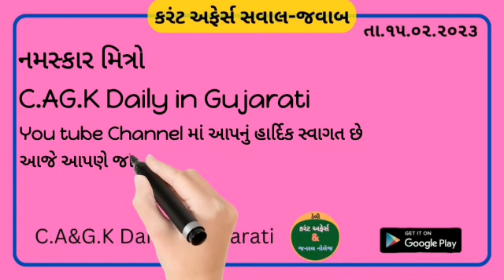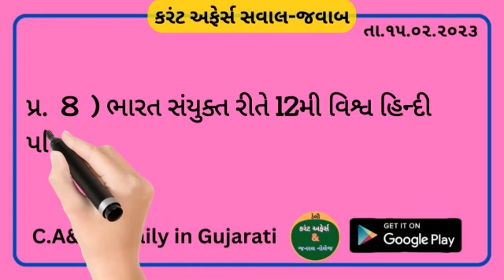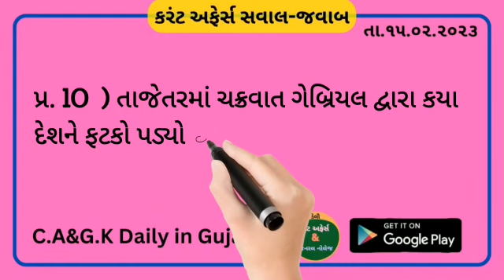કરંટ અફેર્સ ના Top- 10 સવાલ-જવાબ તા.15.02.20223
આ વિડીયો માં આજ તા.૧૫.૦૨.૨૦૨૩ ના ટોપ 10 કરંટ અફેર્સ સવાલ-જવાબ આપવામાં આવેલ છે